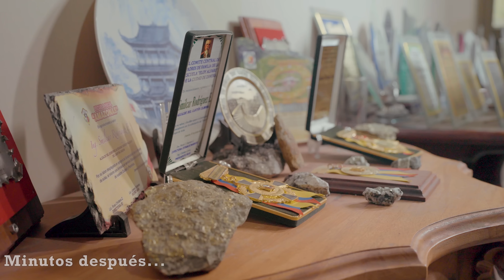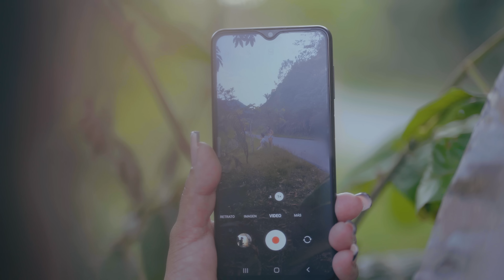Hijo del Alcalde y sus amigos se aprovecharon y abusaron de esta jovencita, ella hizo justicia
Hijo del Alcalde y sus amigos se aprovecharon y abusaron de esta jovencita, ella hizo justicia , no creerás lo que sucedió...